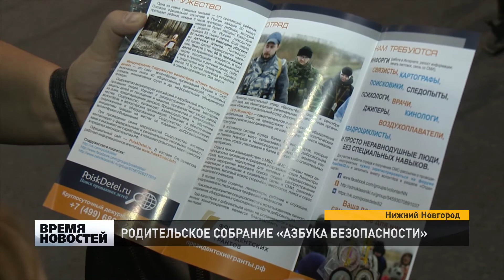Родительское собрание ''Азбука безопасности''